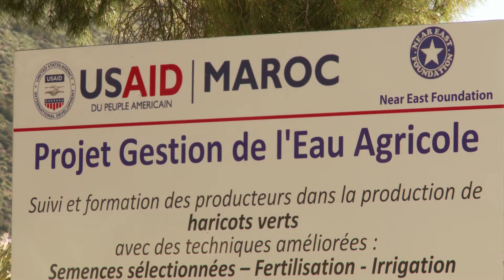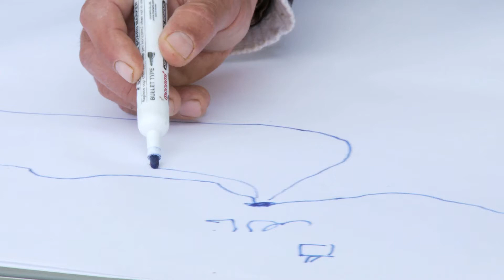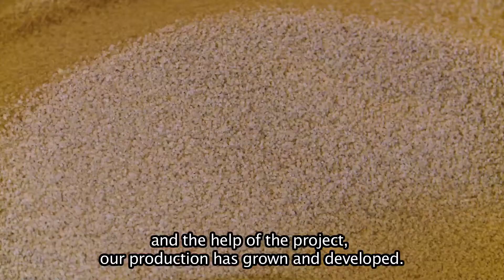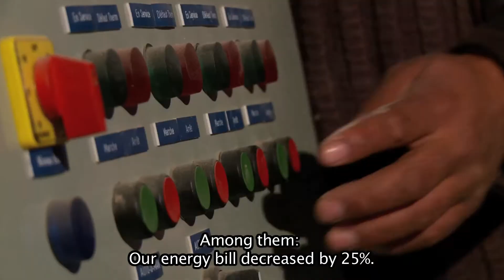Agricultural Water Management in Morocco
The Oriental Region of Morocco is  one of the country's poorest and most water-scarce areas. This restricts farmers' ability to produce additional crops and meet growing food demands. Climate change and frequent droughts increased water scarcity, causing many people to leave the region. Farmers in remote villages rely on traditional irrigation methods, such as centuries-old canals, to water their crops. Improving water management is a key to increasing the crop yields, food security and incomes of the people who live and work in one of Morocco's most important breadbaskets.